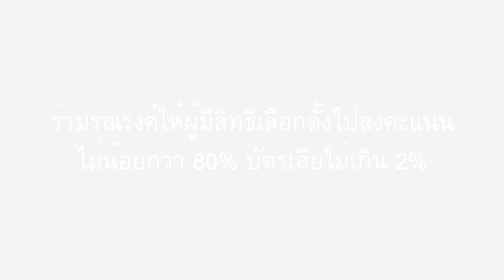ศธ.จัดประชุมชี้แจงแนวทางการประชาสัมพันธ์การเลือกตั้ง ส.ส. 2562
กระทรวงศึกษาธิการ โดยสำนักงานปลัดกระทรวงศึกษาธิการ จัดประชุมชี้แจงแนวทางการประชาสัมพันธ์การเลือกตั้ง ส.ส. แก่ศึกษาธิการภาค ศึกษาธิการจังหวัด ประธานอาชีวศึกษาจังหวัด และผู้อำนวยการสำนักงานส่งเสริมการศึกษาเอกชนจังหวัดทั่วประเทศกว่า 400 คน ร่วมทำงานบูรณาการ และรณรงค์ให้ผู้มีสิทธิเลือกตั้งไปลงคะแนนไม่น้อยกว่า 80% บัตรเสียไม่เกิน 2% ณ ห้องราชาบอลรูม โรงแรมปรินซ์พาเลซ กรุงเทพฯ